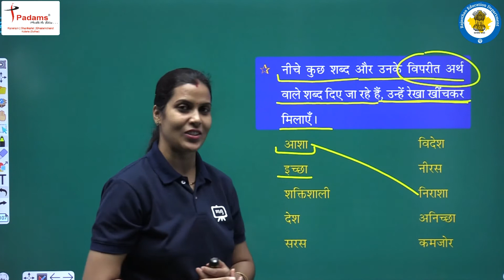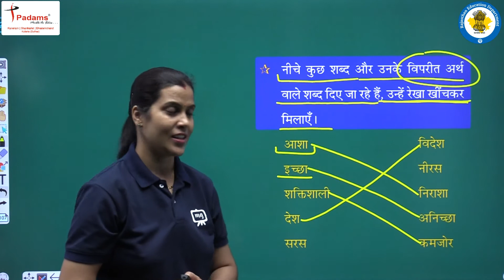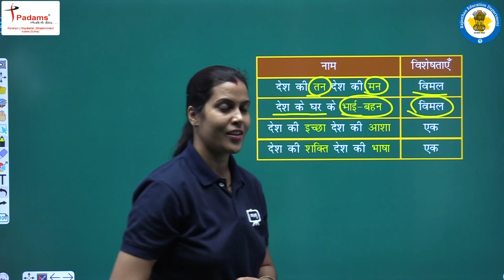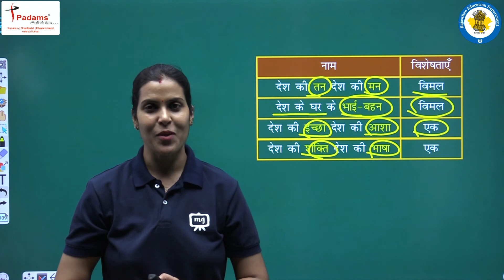NCERT | CBSE | RBSE | Class - 3 | हिंदी | देश की माटी | भाषा की बात